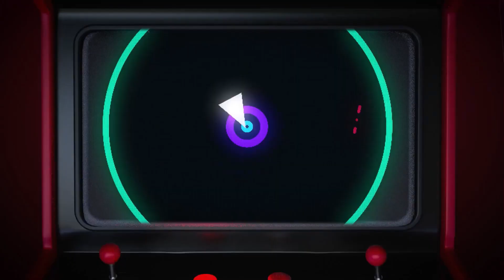Tekken 8 Yoshimitsu Vs Xiaoyu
Tekken 8 Yoshimitsu vs Xiayou, watch the match and decide who is stronger in Tekken 8

Shoutout and Credits to @TrueUnderDawgGaming